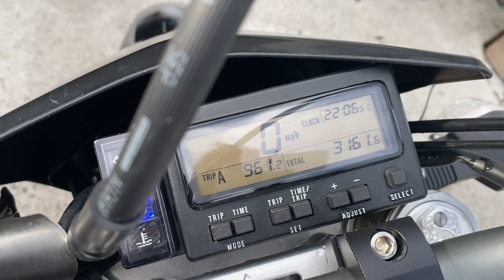Drz400sm MOD LIST😱💸 | Christian Arroyo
Hey welcome back for another video. Today ill show you how i spent $2,000 on my bike.

First song;
Summertime by @easymoneyjav